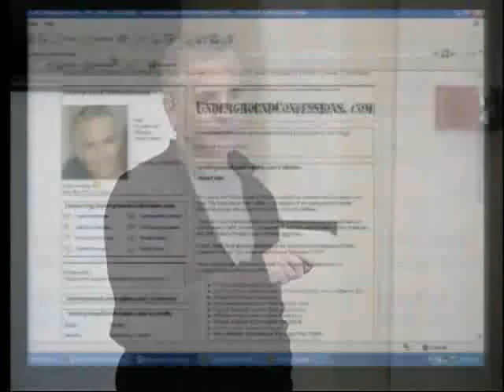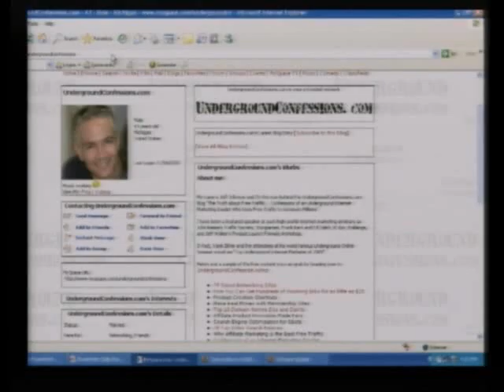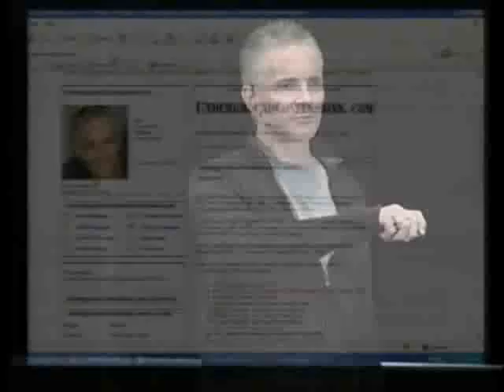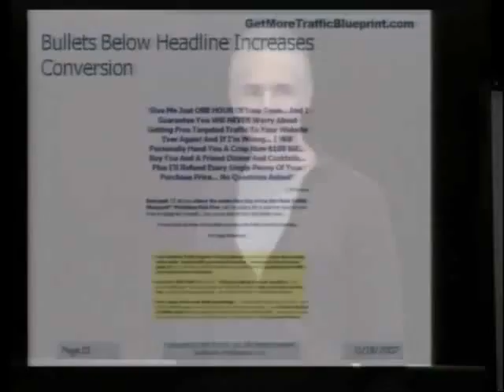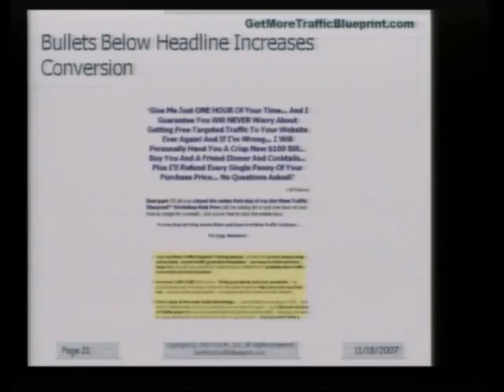Seo Training Video7-3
this is a instructional video training for SEO (Search Engine Optimization )